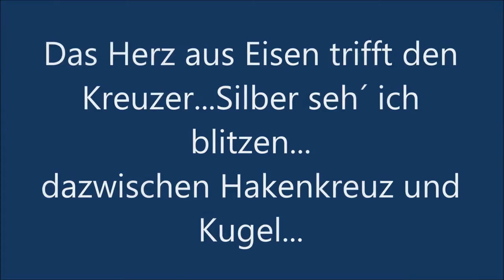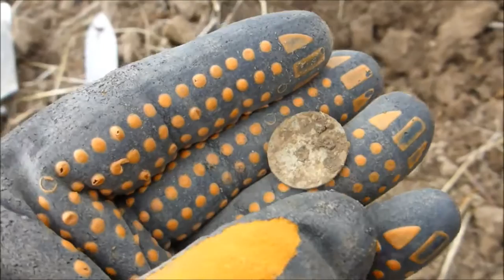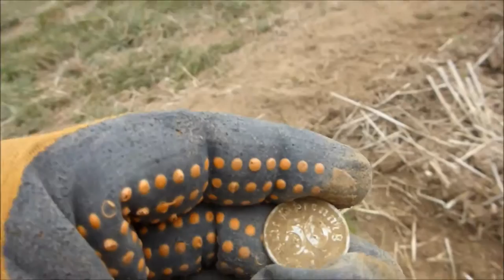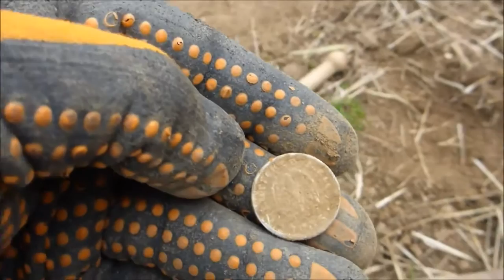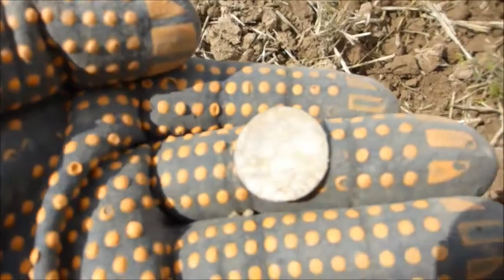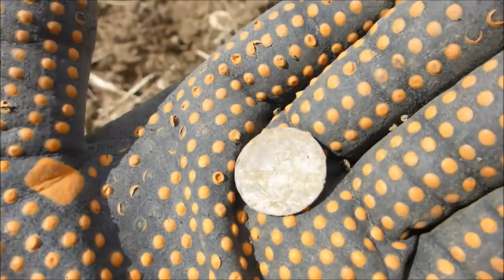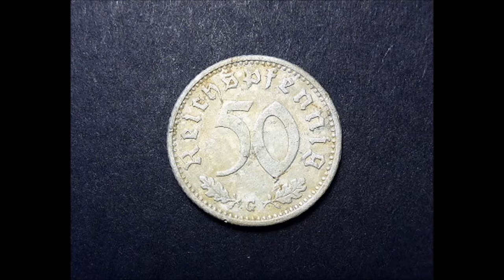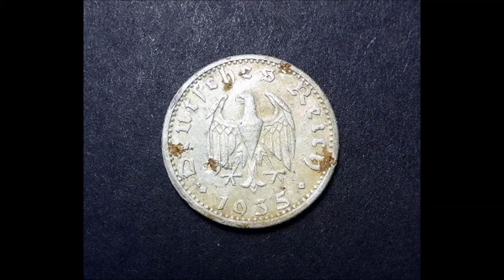Das Herz aus Eisen trifft den Kreuzer...dazwischen Hakenkreuz und Kugel...Teil 87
The real Reality of treasure hunting in South Germany. Ein spannender Ackersondelgang mit seltenem Münzfund aus Silber.